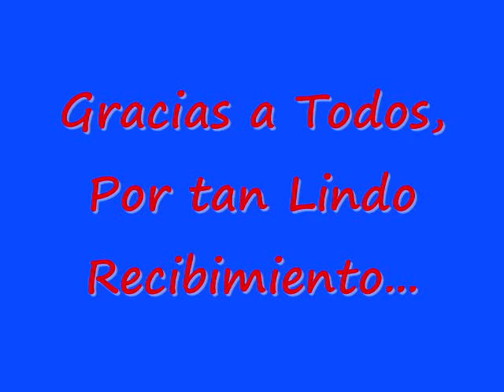AMIGOS DE GERENA 2012 - REGALO DE AMOR PARA MI PUEBLO DE FLORIDA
FELIZ NAVIDAD Y PRÓSPERO AÑO NUEVO, LES DESEA SU AMIGO JOSÉ GERENA POLANCO Y FAMILIA